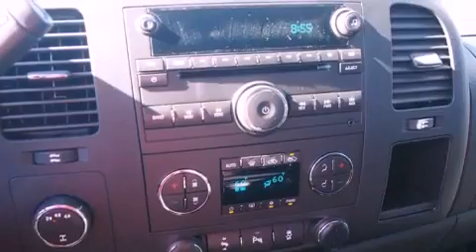2013 Chevrolet Silverado 2500 Denton TX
Year : 2013
 Make : Chevrolet
 Model : Silverado 2500
 Engine : 6.6L 8 Cyl. Turbo Diesel
 Trans . : Allison
 Exterior : Black
 Miles : 10

 2111 US Hwy 287 South

 2013 Chevrolet Silverado 2500 Decatur TX